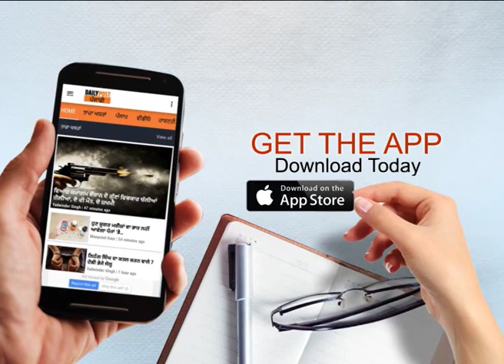ਕਿੱਥੇ ਗਿਆ ਬੰਨ੍ਹ ਦਾ ਪੈਸਾ, ਤਬਾਹੀ ਮਗਰੋਂ ਪੁੱਛਦੇ ਨੇ ਲੋਕ?